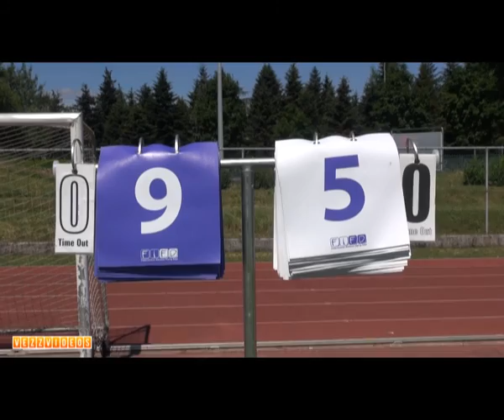45giri vs Pirates Ultimate frisbee 2015 Italy Brescia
45giri (Forli) vs Pirati (Viareggio)
Serie B Campionato Italiano Ultimate Frisbee
Brescia 2015 tappa 3